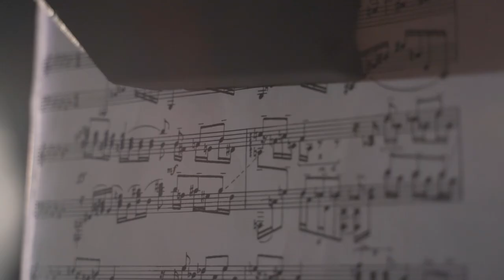The solo Kabuki system by ShowTex that drops your curtain in an instant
The individual module of the famous Kabuki drop system now comes with even more reveal options. Thanks to the friction technology, you can slide in your unfinished fabric or Sashline and trigger the release with a single push of a button.

Its compact size allows you to mount the system wherever you want: in corners, upside down, on the floor or anywhere on stage. Especially when coupled with HiSpeed Reveal or used as a traditional Kabuki system, the options of the solo Kabuki module are endless.